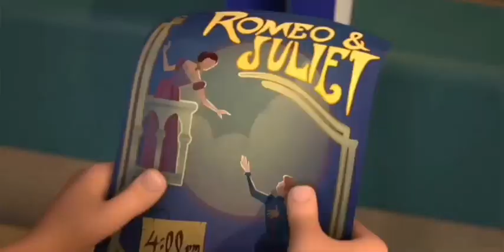JIM Y CLARA - POMPEII TROLLHUNTERS